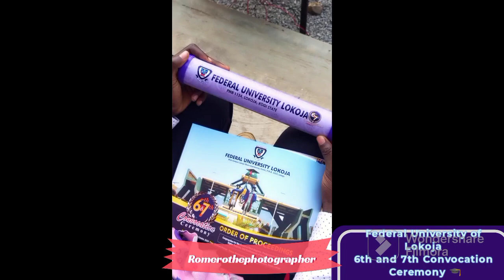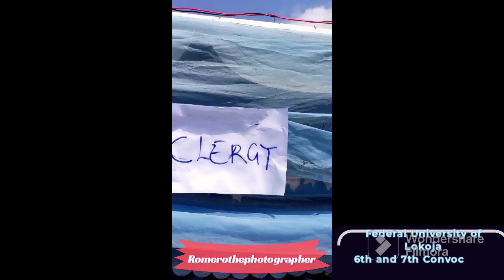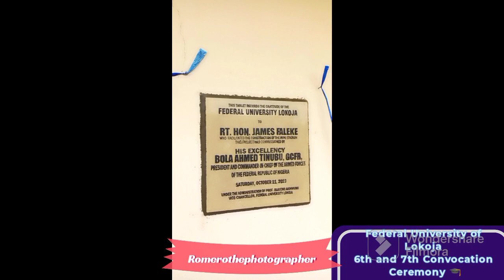Federal University of Lokoja 6th & 7th Convocation Ceremony 🎓 Shot & Edited by Romerothephotographer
Federal University of Lokoja 6th and 7th Joint Convocation Ceremony 🎓

Arrival's
Graduands
Parents of Graduands
Dignitaries
Guests
Hon. James Faleke
Award Presentations
Robing of Doctorate's
Presentation of Speech by Overall best 2020/2021 and 2021/2022 set.